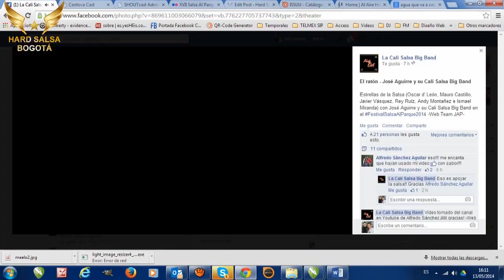Cali Salsa big Band - El Raton Homenaje Cheo feliciano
Ft Ismael Miranda, Oscar D Leon, Andy Montañes, Rey Ruiz, Mauro Castillo, Javier Vasquez, Maite Hontele. Concierto desarrolado en bogota parte del festival XVII Salsa Al Parque al cual asistieron mas de 40.000 personas